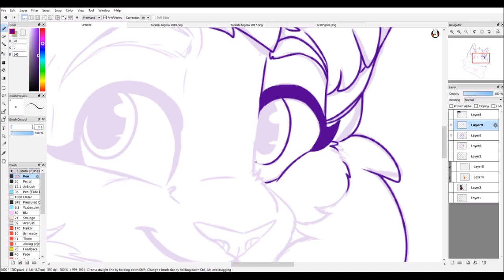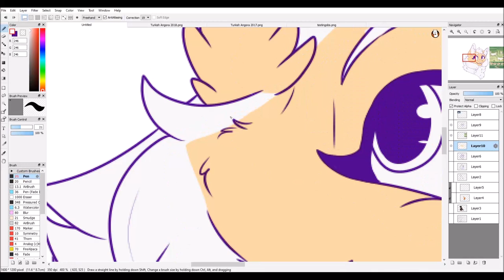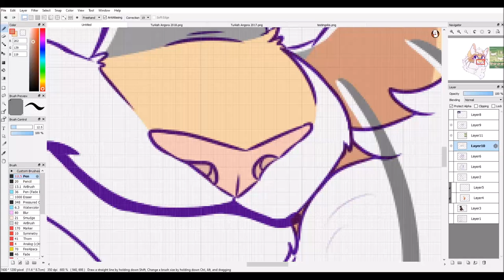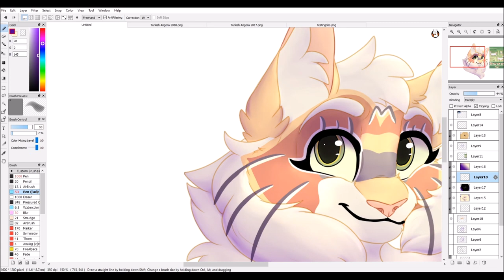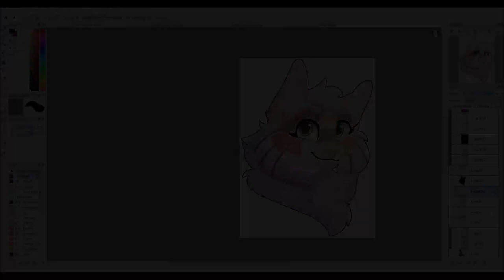Turkish Angora - Redraw Speedpaint!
First speedpaint, whoop!
Was a bit of a stinker setting up, but let's hope this turns out!

This is a 4th year redraw of my sona, Turkish Angora!
Around the end of every year, starting from 2015, I redraw a simple headshot of her, just to mark how far I've come in that year! I drew significantly less this year, so the improvement feels... a lot smaller xD But I'm hoping to turn that around for next year, and show a much better improvement!

Program:
FireAlpaca

Recording:
OBS Studio

Editing:
Movie Maker